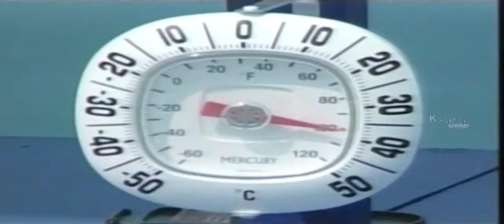Jelena Dokic Biography | Career Highlight | Documentary | Interesting Facts | Interview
Jelena Dokic Biography - Tennis Player Jelena Dokic (born Osijek, SFR Yugoslavia on 12 April 1983) is an Australian female professional tennis player. During